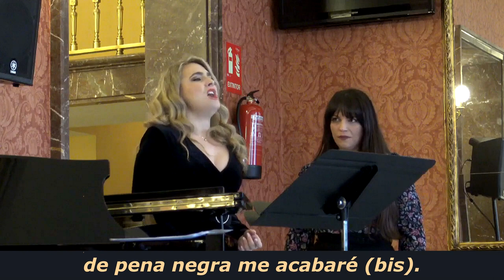Canción andaluza "La faitiguiya", frag. (Parreño/Barbieri),soprano navarra Sofía Esparza - Texto HD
Canción andaluza compuesta hacia 1850.
     El conocido  compositor madrileño de zarzuelas, Asenjo Barbieri (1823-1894) aportó, en esta caso, el texto (argot) de la canción andaluza y fue su amigo, el abogado Florencio Gómez Parreño (le defendió en un pleito por propiedad intelectual) y guitarrista y compositor aficionado, quien compuso la melodía y el acompañamiento de guitarra, aunque se especula que el propio Barbieri podría ser coautor.
     Los intérpretes, la soprano navarra Sofía Esparza y el pianista italiano Rinaldo Zhok, reunieron recientemente parte del legado de canciones que compuso Barbieri (al margen de las zarzuelas) y grabaron en primicia un compacto con 27 muestras bajo el título de "Otro Barbieri".